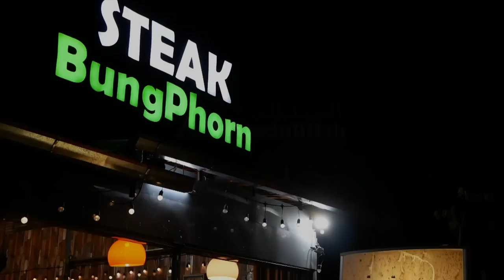AH 3322 อยากรู้ต้องตั้งคำถาม...หลายประการเรื่องละหมาด โดย อาจารย์ยูซุฟ พงกาวี และ คุณนาอีม ปานนภพา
28.11.65 @ ร้านสเต็กบังพร สาขาอ่อนนุช 55/2
Tel & Line iD :
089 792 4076 (ดาวุด)
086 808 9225 (อับดุลการีม)
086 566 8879 (อนัส)
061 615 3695 (มุสตอฟา)